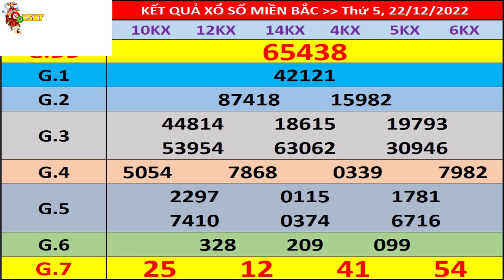Xổ số miền bắc hôm nay ngày 22/12/2022 - KQXS Hà Nội 22/12 - XS Miền Bắc - XSMB - KQXSMB - XSHN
- Thứ 2: Xổ số kiến thiết Hà Nội ( xshn )
- Thứ 3: Xổ số kiến thiết Quảng Ninh ( xsqn)
- Thứ 4: Xổ số kiến thiết Bắc Ninh (xsbn)
- Thứ 5: Xổ số kiến thiết Hà Nội ( xshn )
- Thứ 6: Xổ số kiến thiết Hải Phòng ( xshp)
- Thứ 7: Xổ số kiến thiết Nam Định (xsnd)
- Chủ Nhật: Xổ số kiến thiết Thái Bình ( xstb)